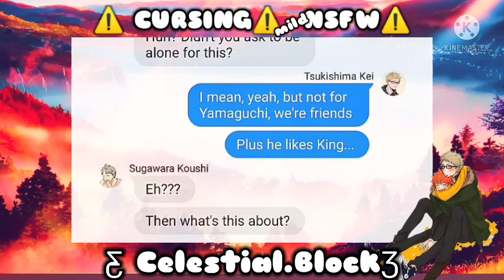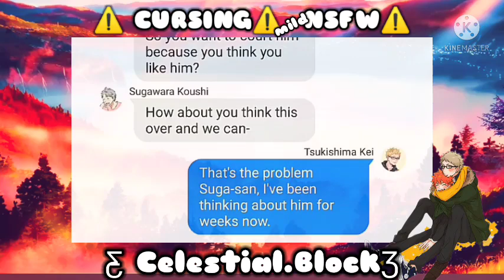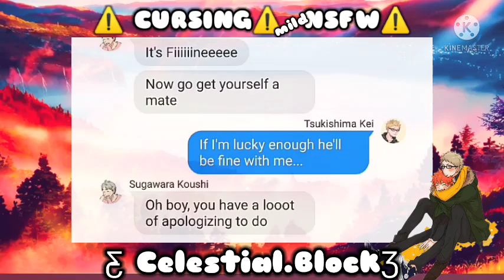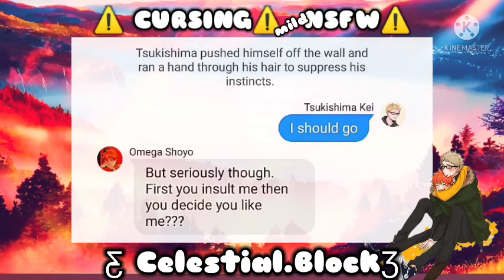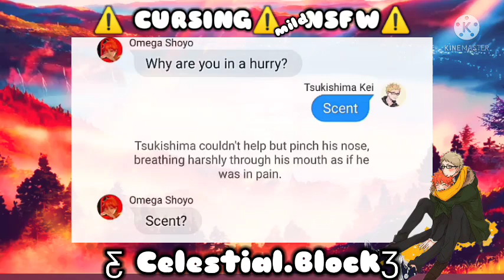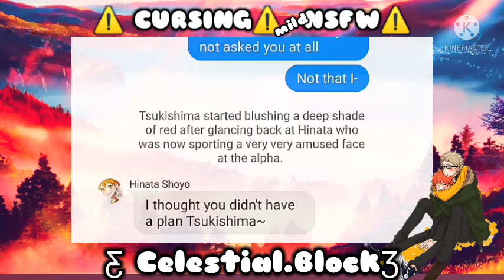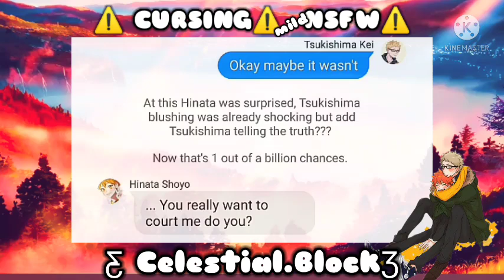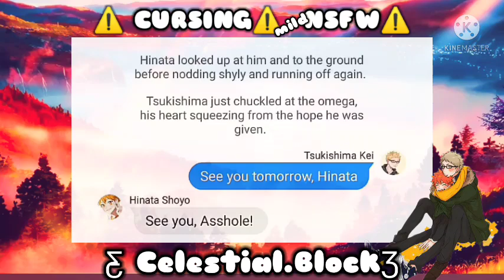CMA¹ • Can I Court You? | TsukiHina Omegaverse | Getting Together | 𝑪𝒆𝒔𝒕𝒊𝒊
Instagram of Music Owner : @starryattic

I'll be using her BGM from now on✨💖🥺